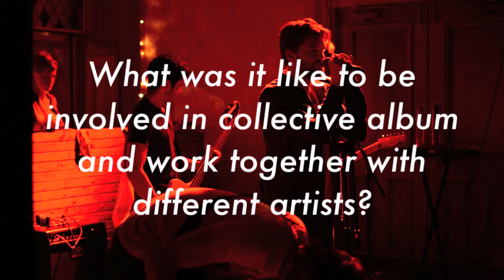House of Cards Interview | Third Leg | Oddity Media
The second instalment to our Third Leg Event series is House of Cards!

A great new band with plenty of Glaswegian energy!

TWITTER.COM/HOUSEOFCARDS__